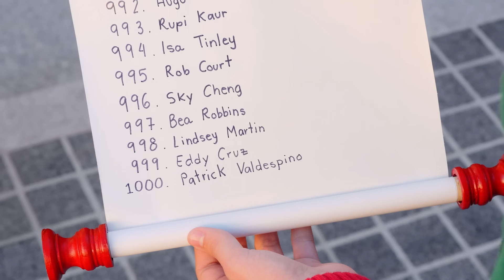Akira and Walker Save Christmas! | JUNK DRAWER MAGIC 12 DAYS OF TRICKMAS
It's Junk Drawer Magic's 12 Days of Trickmas!
Watch as Akira and Walker perform real magic while embarking on a race to save Christmas!

Today's Trick- Create a Christmas present instantly!